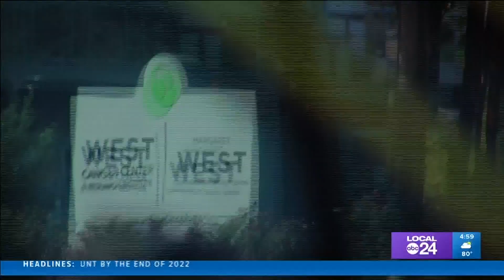Methodist Healthcare, West Cancer Center named in whistleblower lawsuit connected to cancer patients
Some former executives say physicians received millions of dollars in kickbacks.